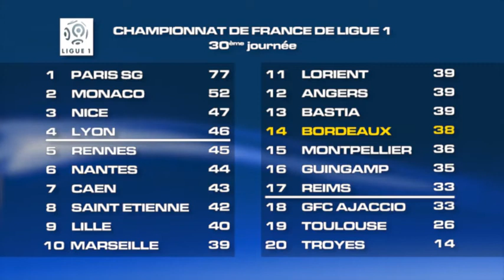Club house - Le forum de Girondins TV [Extrait]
Emmanuel Bissirier vous propose de découvrir un nouveau Club House en compagnie de Denis Granjou et Alain Bauderon pour évoquer l'actualité bordelaise.